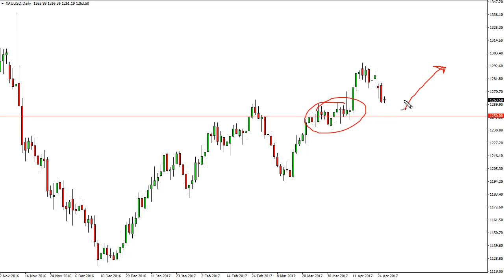Gold Technical Analysis for April 27 2017 by FXEmpire.com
Gold markets had a choppy session on Wednesday, as we continue to hover above the $1260 level. For the full article go - Gold Prices April 27, 2017, Technical Analysis.Find more information about Forex and Commodities News Technical Analysis Fundamental Analysis and Brokers on FX Empire